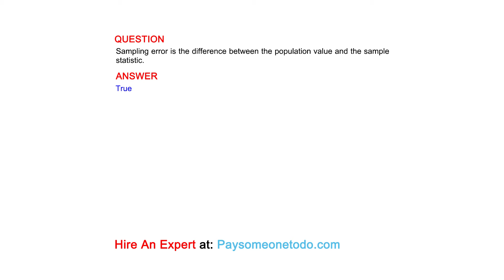Sampling error is the difference between the population value and the sample statistic.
QUESTION